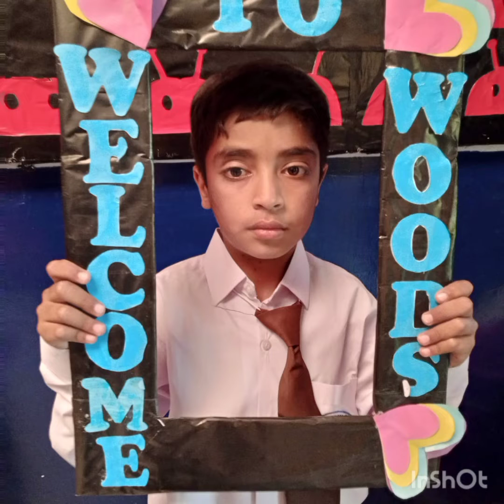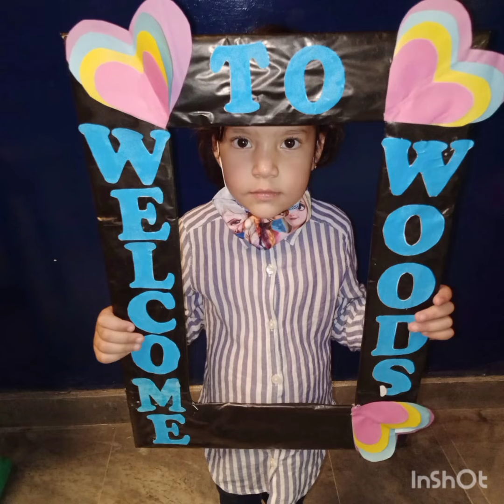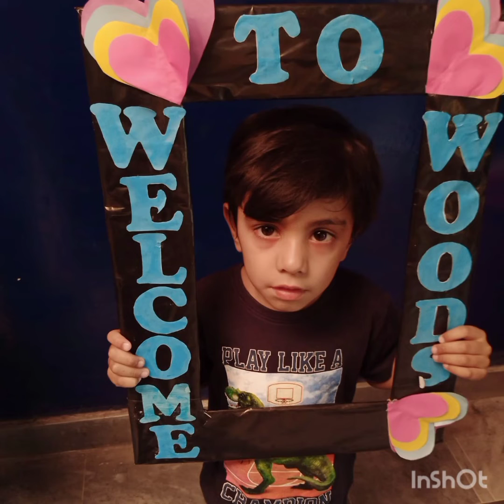Welcome to School/2nd shift (4th April 2022)/WOODS.